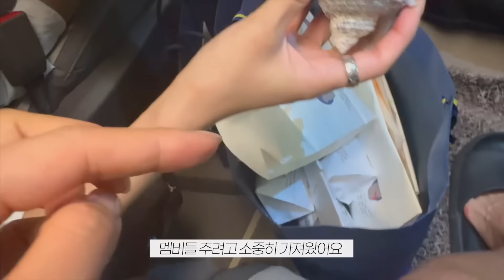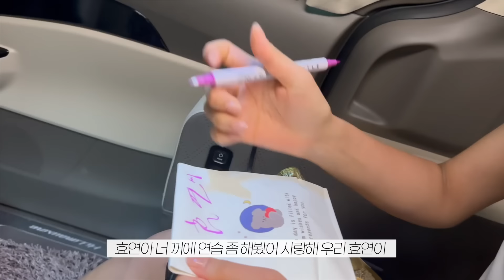[유리가 만든 TV] 소시야 파니야 생일축하해 💖